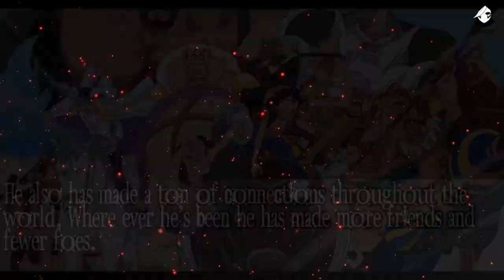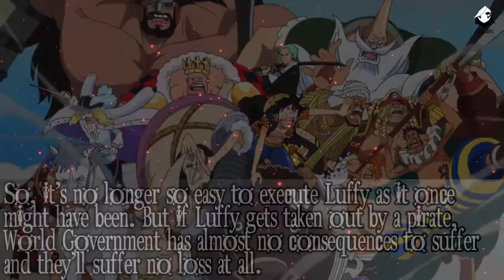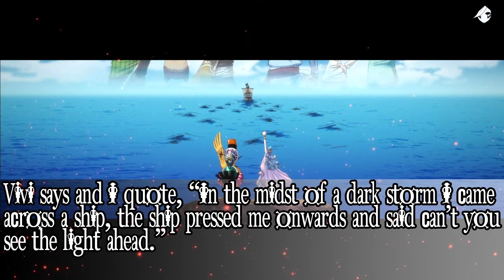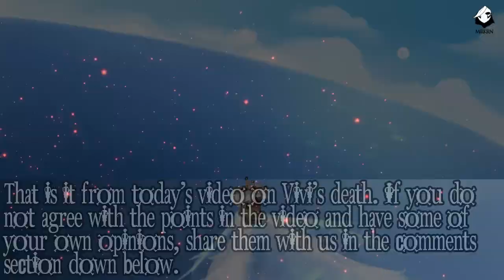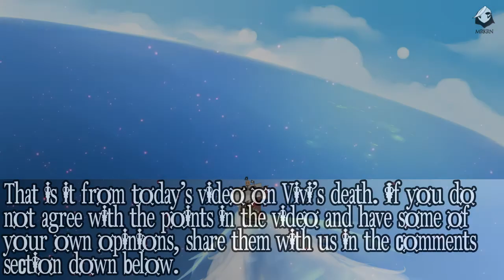Vivi's Death? Connection to Im-Sama Explained in One Piece 909+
Im seems to be the king of the World Government and is even superior to Gorosei. Gorosei ask him that if he has decided which is the light he wants to extinguish from the history. Obviously, soon the plan will be set in motion in order to eliminate somebody. Also, it seems that Im has narrowed down his list to 4 candidates. These four are Luffy, Blackbeard, Shirahoshi and Vivi. It seems that by killing one or more of these for characters will help in maintaining balance.

One Piece is a Japanese manga series written and illustrated by Eiichiro Oda. With his crew of pirates, named the Straw Hat Pirates, Luffy explores the Grand Line in search of the world's ultimate treasure known as "One Piece" in order to become the next Pirate King.

If you do not agree with the points in the video and have some of your own opinions, share them with us in the comments section down below.